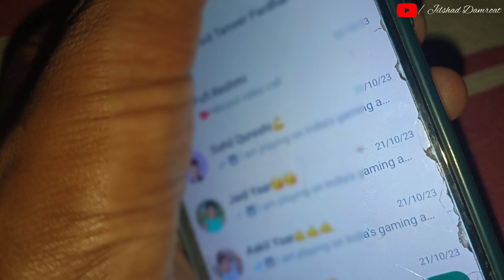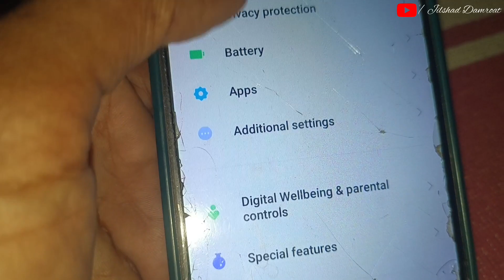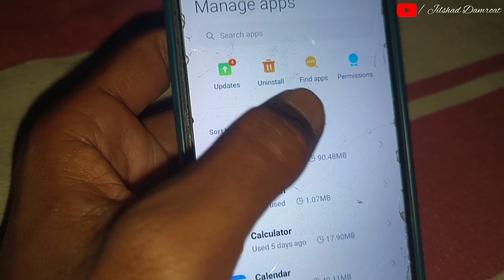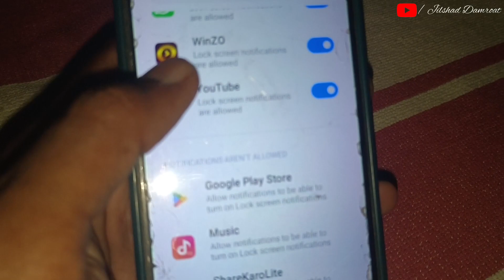WhatsApp Notification not showing on lock screen | Whatsapp Notification nahi dekh raha hai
WhatsApp message notification on
whatsapp message notification not showing
WhatsApp notification on

Whatsapp Lock Screen Notification Android
Whatsapp Notification Not Showing On Lock Screen Android
Whatsapp Lock Screen Notification Problem
Whatsapp Message Notification Not Showing In Lock Screen
Whatsapp Notification Lock Screen Par Kaise Laen

show whatsapp notification on lock screen
whatsapp notification show screen

whatsapp notification show nhi ho raha hai
whatsapp notification not showing on home screen

1) whatsapp notification not showing on home screen
2) whatsapp notification show nhi ho raha hai
3) whatsapp notification problem solve
4) fix whatsapp notification problem
5) whatsapp notification nahi aa raha hai
6) how to show whatsapp notification
7) whatsapp notification nahi aa raha
8) whatsapp ka notification nahi aa raha hai
9) how to enable whatsapp notification
10) whatsapp notification not received

➡️ Hastage:-